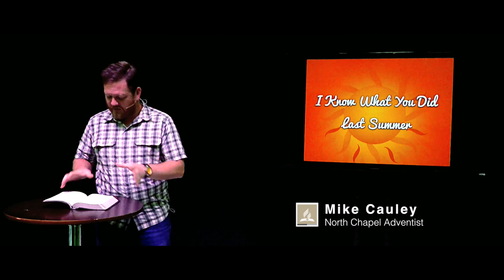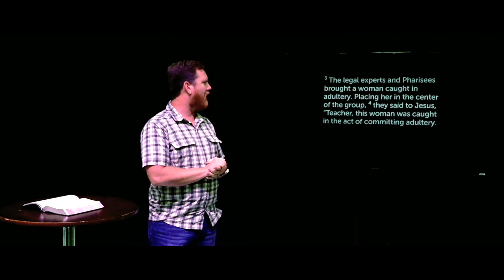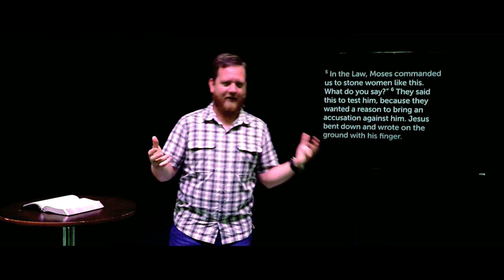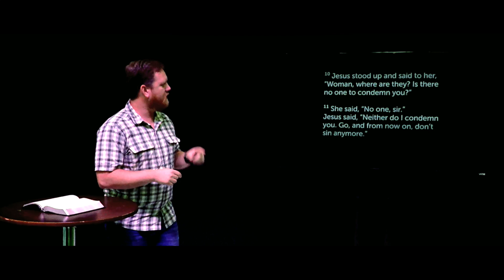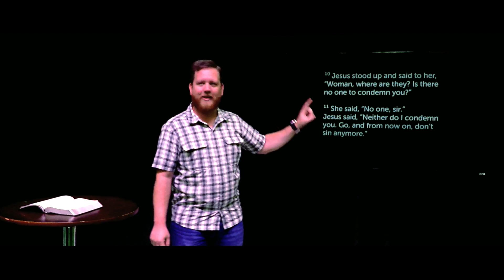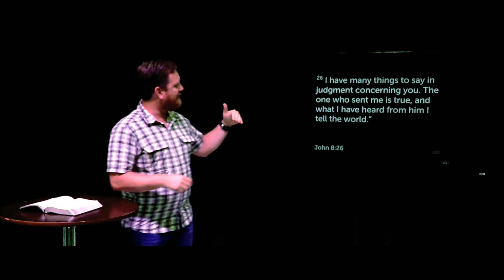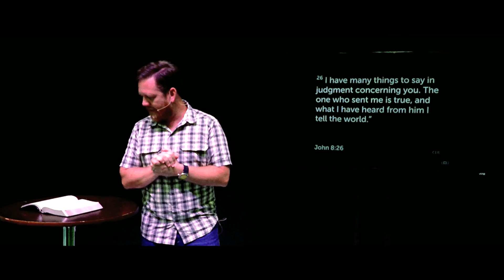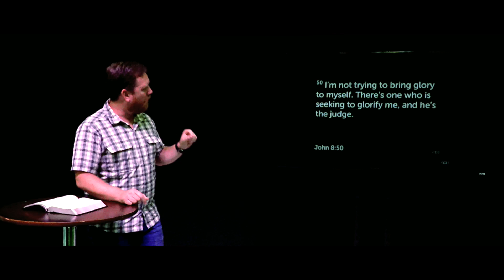I Know What You Did Last Summer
Join us each week at Trinity Elementary School, in beautiful Franklin, TN.
We have Bible Study every Saturday morning at 10:00 am, followed by worship at 11:00 am.